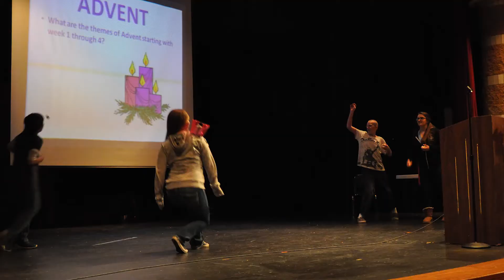SHS students engage during Theosis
Sacred Heart students already have daily prayer time, but the new “Theosis” program launched in the school this year offers high school students a special opportunity to hear from a rotation of guest speakers on a variety of topics pertaining to faith, family, and life.